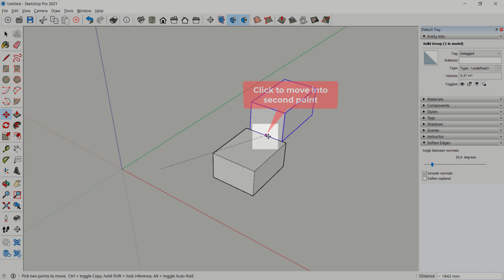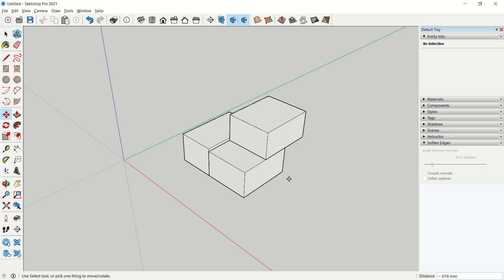[PART 8] Sketchup 2021 Move And Copy Essential Training For Beginner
Learn Sketchup 2021 how to use move command and do copy object